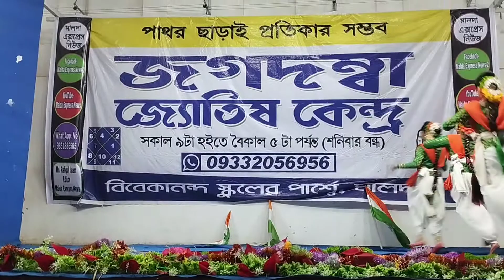Des Rongila... choreographer - Mr. Supriya Ghosh, dance by - Rajeswari, Poushali, Suparna.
Aalokbindu Art & Dance Academy
N.S.Road,Malda, West Bengal, India 732101